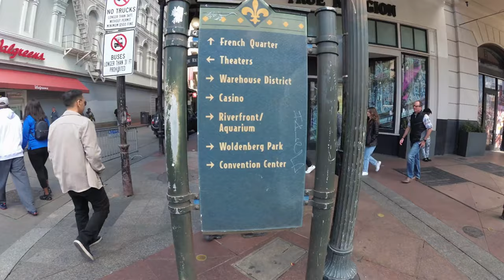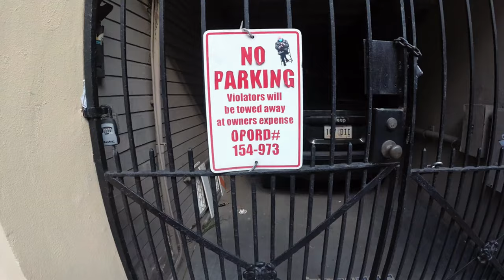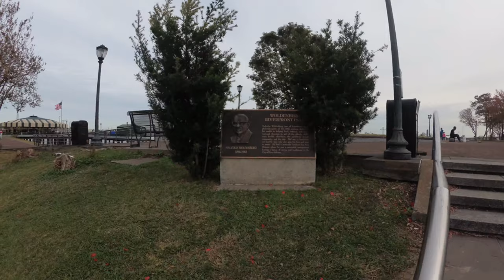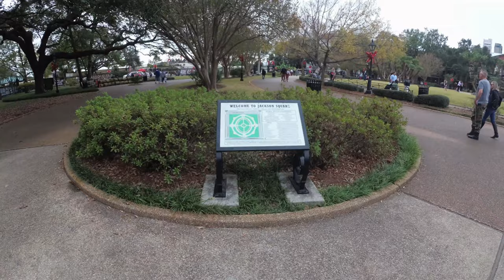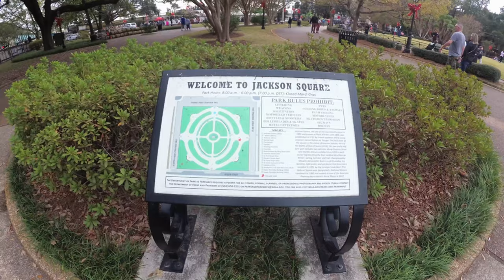My Louisiana Trip In New Orleans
Arriving from North Carolina to Louisiana on late November of 2021 when I went to visit a friend of mines in NewOrleans going around several places in which are often short lived due to weather and other thing going on at the time.